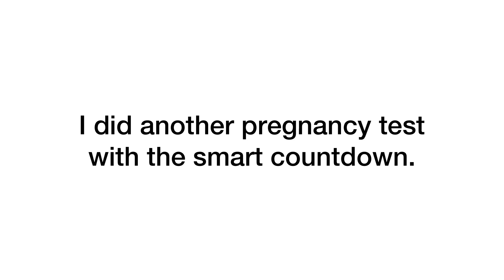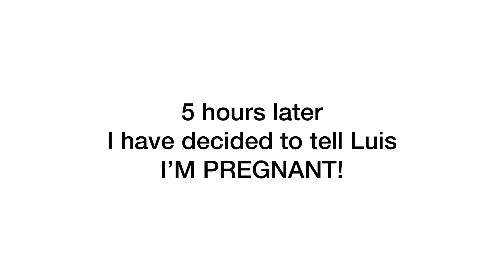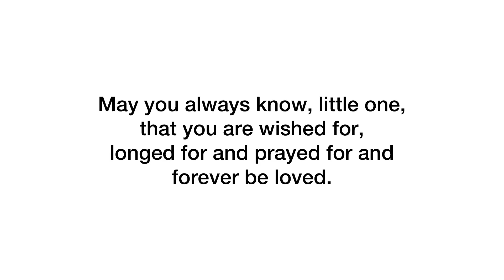FINDING OUT I’M PREGNANT AND TELLING MY HUSBAND | *live pregnancy test*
Hi friends!!!

Here’s a glimpse into one of the best days of our lives. 🤍  Luis and I are beyond thrilled to share this great news with you! ✨